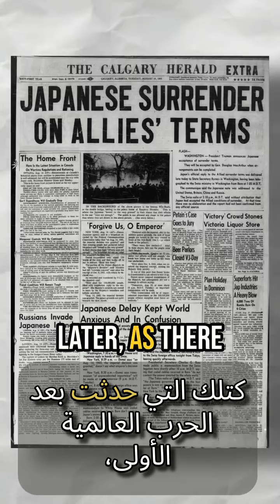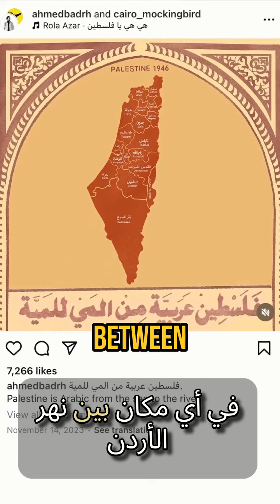Victory and Defeat - The Tragedy of Ceasefire الانتصار والهزيمة - مأساة وقف إطلاق النار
د. عينات ويلف: الانتصار والهزيمة - مأساة وقف إطلاق النار

الترجمة إلى اللغة العربية: مؤسسة همزة الوصل
Translation to Arabic: The Connecting Hamza NGO

يمكن الحصول على النسخة المترجمة إلى العربية لكتاب "حَرْبُ حَقِّ الْعَوْدَة"  من خلال تنزيلها من مركز السيد د. نعيم دنكور للديانات التوحيدية، من خلال زيارة الرابط الآتي: